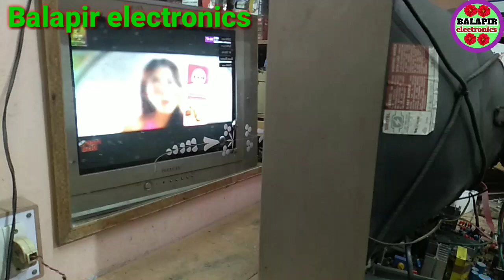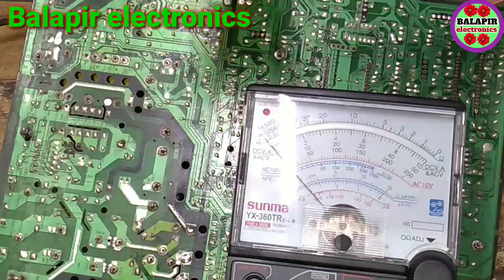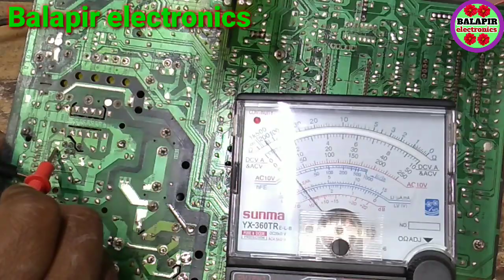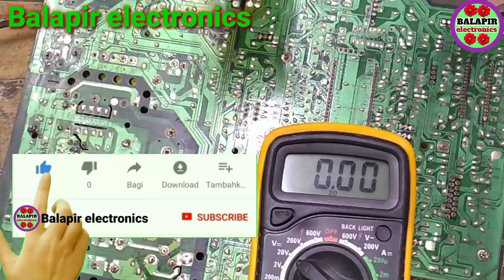STR CQ0765 ka voltage details. Samsung crt tv power supply voltage details.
चाइना सीआरटी टीवी होरिजेंटल लाइन प्रॉब्लम को कैसे ठीक करें उसे ठीक करने का वीडियो लिंक नीचे दिया गया है

लोकल चाइना सीआरटी टीवी अगर स्क्रीन लॉक हो जाए तो उसे कैसे खोलेंगे उसे खोलने का वीडियो लिंक नीचे दिया गया है

 लोकल चाइना सीआरटी टीवी में पावर सप्लाई नहीं आ रहा है तो कैसे ठीक करें वीडियो लिंक

लोकल चाइना सीआरटी टीवी पावर सप्लाई ओके पर टीवी चालू नहीं हो रहा है टीवी स्टैंडबाई मॉड में है उसे कैसे ठीक करें वीडियो लिंक